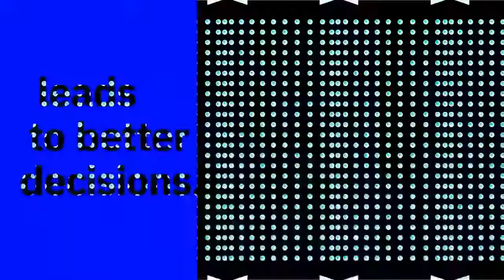CEO's of IBM and CRM - The future of work (Data and AI) 2017 11 09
9:30-10:05  "Your data is yours. Not mine to give away. If it's artificial intelligence, you are the one inside. You own the algorithm. If a government ever ask for access, we're the only tech can say we've never given government surveillance program access to that data. That to me is the wisdom of value."  -Ginni Rometty, CEO of IBM-